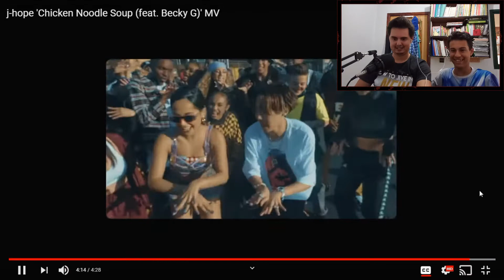NON K-POP FAN VS K-POP FAN REACT TO J HOPE - CHICKEN NOODLE SOUP (FEAT. BECKY G) MV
Here I bring you another video hope You like it

Video Uploaded by :

Abderrahim Oulkadi / Abdou / Abdu Ulka